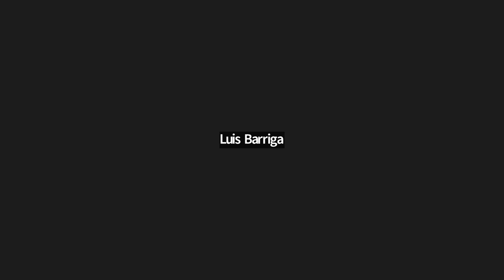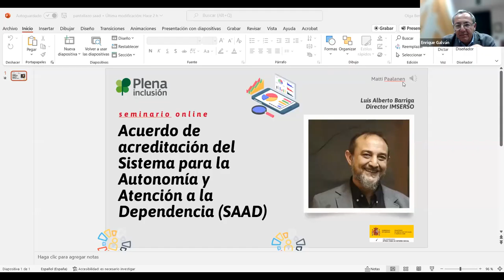Conversamos con Luis Barriga sobre el nuevo acuerdo de acreditación del SAAD | Plena inclusión